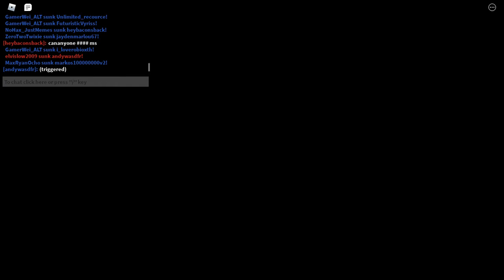Roblox Warships | Sabre | 8 KILLS | 3.7M Damage - Replay Gameplay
A replay of the Roblox game, Warships.

Sabre (destroyer)
8 kills
3,728,067 damage

Hi! My username is GamerWei! And if you're looking for Roblox content mainly around how-to tutorial, Roblox aviation and gameplay videos, this is DEFINITELY the place for YOU.